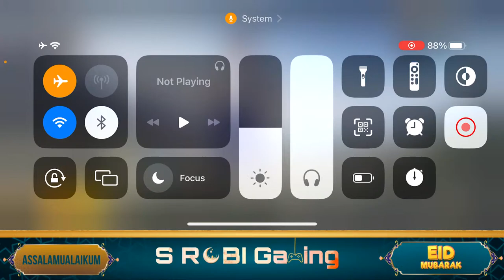Let’s go play with rendoms || BGMI live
Assalamualaikum Everyone !

Welcome to my youtube channel S ROBI Gaming,I'm ROBI my in game name is  sROBI Gaming, I upload videos regarding tutorials for BGMI, Funny Highlights, Intense Fights , Crate Opening, Vlogs, Etc. If you like my videos don't forget to share, like and subscribe.
_ABOUT OF MYSELF_
Name - ROBIUL ISLAM
Nickname - ROBI
In game name - sROBI Gaming
Co-leader of TWB ( Team West Bengal Official)
Device -Before (Realme 3, Poco x3 pro)and now IPhone 13 📱Alhamdulillah !
_FOLLOWE ON MY SOCIAL MEDIA_

Allah Hafiz take care friends Inshaallah I will come back again with a new content.